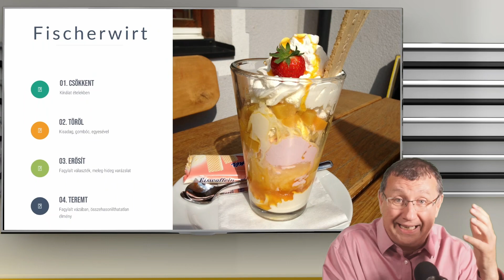Vállalkozásfejlesztés 🥇 Egy váza fagyi tanulsága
Vállalkozásfejlesztés - csatlakozz!